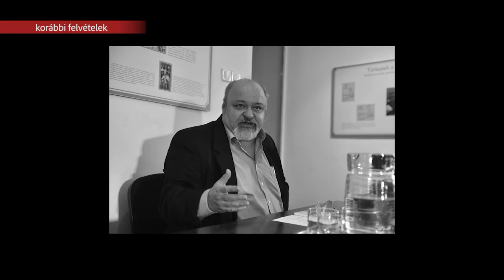Lukácsy József-díj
Döntés született a Fehérvári Versünnep különdíjának elnevezéséről. Az idei esztendőtől az elismerés Lukácsy József a közelmúltban elhunyt író, kultúraszervező nevét viselheti.